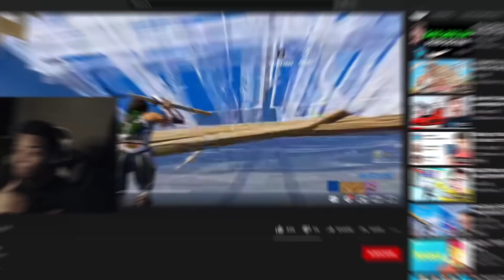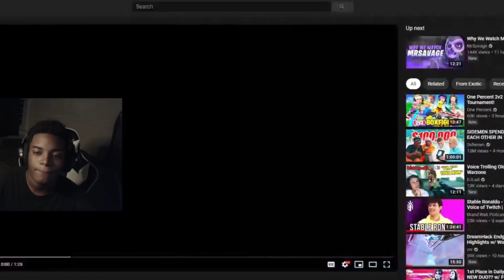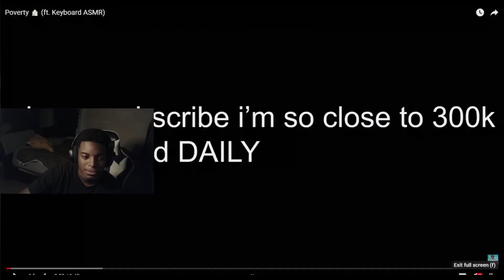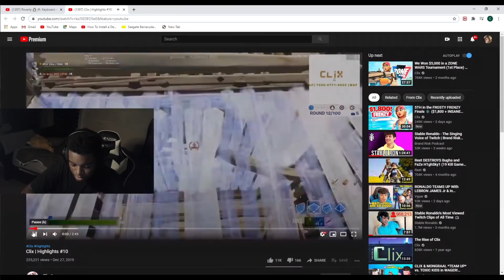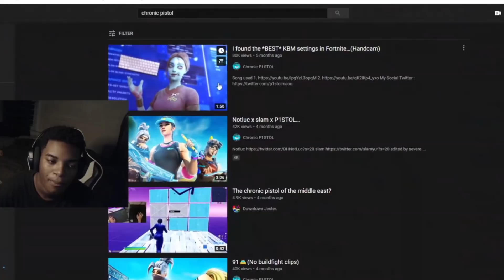The Best Chronic Montage Of All Time... (Faze Sway, Clix, Serpent, Cxltures, Exotic & MORE!)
Players/Content Creators-